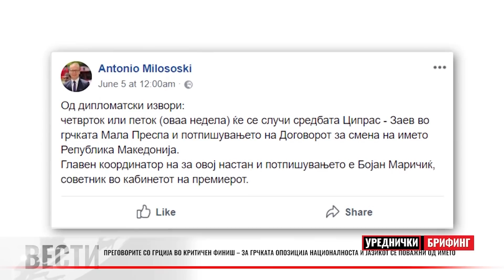Во исчекување на „ало“ меѓу Заев и Ципрас - тема на „Уреднички брифинг“